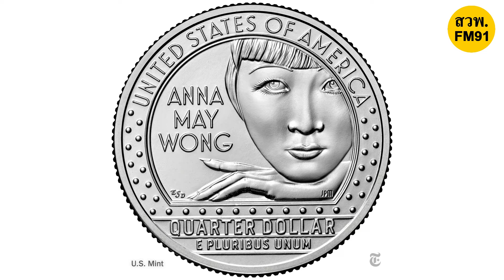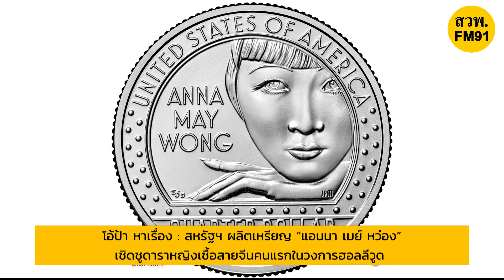โอ้ป้า หาเรื่อง : สหรัฐฯ ผลิตเหรียญใบหน้า “แอนนา เมย์ หว่อง”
โอ้ป้า หาเรื่อง :  สหรัฐฯ ผลิตเหรียญใบหน้า “แอนนา เมย์ หว่อง” เชิดชูดาราหญิงเชื้อสายจีนคนแรกในวงการฮอลลีวูด ประสบความสำเร็จแม้ถูกเหยียดเชื้อชาติ